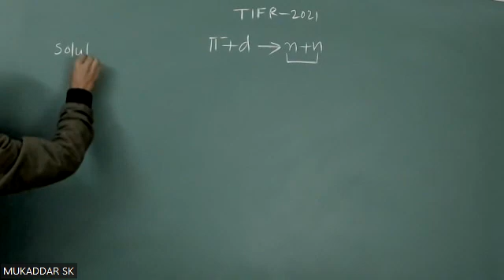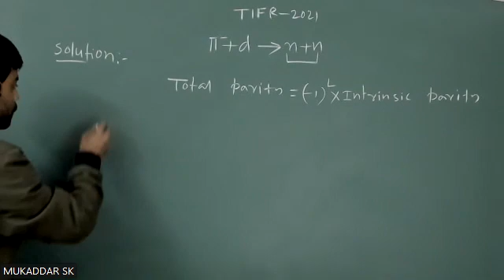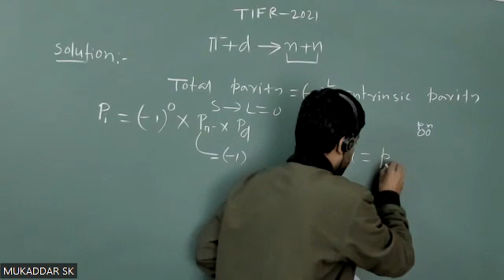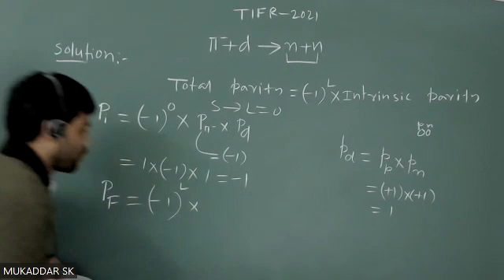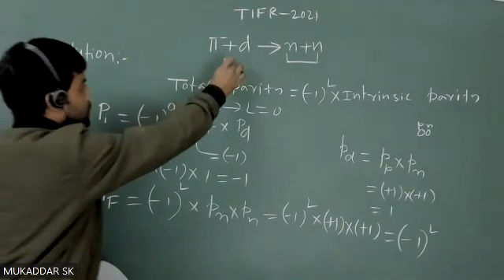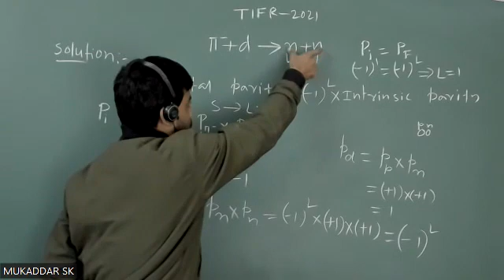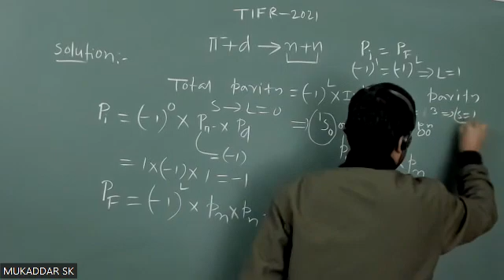TIFR-2021 Particle Physics solution